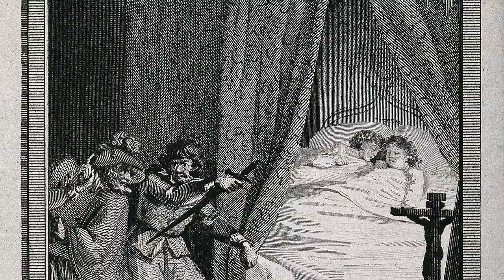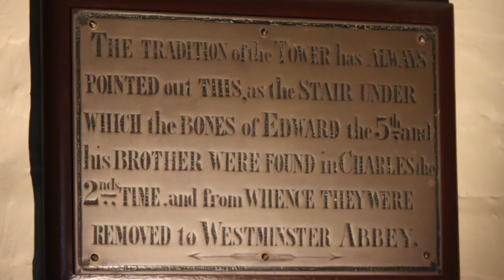What Happened To The Princes In The Tower?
One of England's greatest mysteries is the disappearance of the Princes in the Tower. Inside the Tower of London in 1483 was the Edward V and his younger brother Richard of Shrewsbury. Their father Edward IV had recently died after succumbing to a short illness, and the boys were waiting for Edward's coronation inside the Tower of London which was tradition at the time. Their uncle Richard of Gloucester/Richard III had been appointed as their protector to keep the boys safe and had his guards keeping their eyes on the boys.

However mysteriously as summer 1483 passed on, the two princes became seen less often to the point where they were never seen again. The Princes In The Tower mystery has captivated millions for centuries and still 500 years on we are no closer to establishing a definite answer as to what happened to the two young boys. There are a number of suspects though, including the most prominent Richard III. Historians sometimes consider that Richard was the most likely culprit having the two boys murdered so he could take the throne, as he quickly became King after he declared the boys illegitimate.

There are a number of suspects and possibilities, however nothing is concrete. Henry VII, Henry Stafford the 2nd Duke of Buckingham are also suspected, but when bones were found under a staircase inside the Tower of London during Charles II's reign, these were taken as belonging to the boys. No DNA testing has even been conducted on these remains, but they remain interred in Westminster Abbey in an incredibly powerful position inside Henry VII's Lady Chapel. The fact these bones were placed inside the Abbey shows that in the 17th century they believed these to actually have been the remains. But it shows you that even a century or so after the disappearance, the mystery captivated England. Join us today as we take an in-depth look at, 'What happened to the Princes In The Tower?'

Music: 'I am a man who will fight for your honour. by Chris Zabriskie'